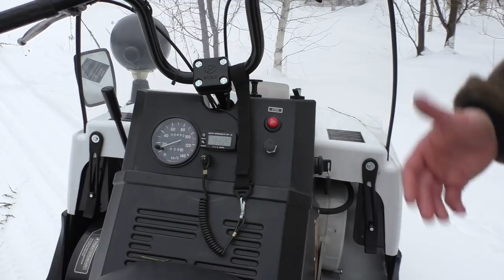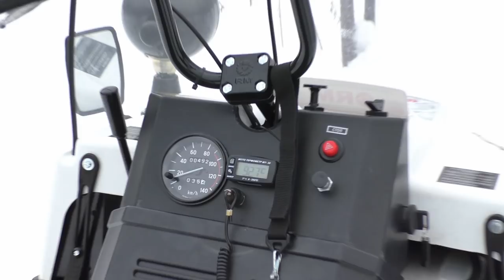Russian Snow Mobile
- Showing The Russian Snow Mobile. The Tractor Of Snow Mobiles.
How Can I Support Survival-Russia?
The Survival Russia Channel is about "The Reality Of Survival". I live on a Homestead in far away Russian wild nature. Here is no room for "TV" Survival.
Only Reality counts here. Survival Russia promotes the philosophy of always carrying equipment and never to be parted from equipment which will affect chances of Survival.
So did the old timers and pioneers of both the East and the West.
Get Out and Train and Get it Done!
All Content On The Survival-Russia Channel is Reserved and Copyrighted By: Survival Russia
Regards, Lars